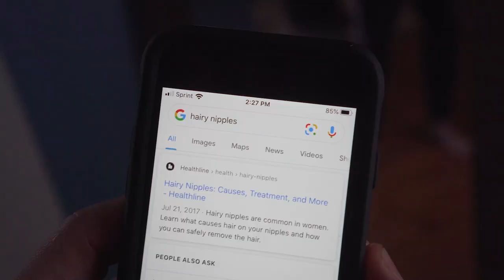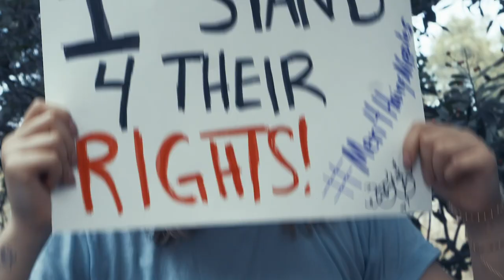Hairy - Chino Shorts Productions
Two months into quarantine, Adrian begins noticing things.

Starring: Ariely Garcia, John Walker, Sara Freitas, Erin An
Director: Ariely Garcia
Director of Photography: Chester Xie
Writers: Ariely Garcia, Matthew Neylon, Chester Xie
Editors: Chester Xie, Matthew Neylon
Original Music and Designs: Andrew Jones

You can hear more of Andrew's music on Spotify and Apple Music.

Shout out to Mario Bibian for creative consultation.

We're a group of diverse, creative collaborators having fun and making shit we're proud of.